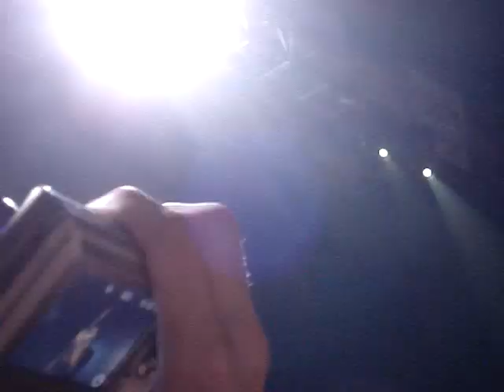Stone temple Pilots Live in Argentina 2011- Sex Type Thing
STP live at Luna Park Stadium nov 16th 2011